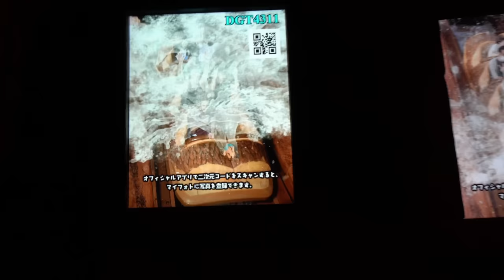تجربة الأحلام في ديزني اليابان : رحلة ساحرة مستحيل تنساها ! Disneyland Japan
تجربة الأحلام في ديزني اليابان : رحلة ساحرة مستحيل تنساها !
في هذا الفيديو، سنأخذكم في رحلة ساحرة لا تُنسى إلى عالم ديزني في اليابان. انضموا إلينا في تجربة الأحلام التي ستأخذنا إلى عالم ساحر من المغامرات والمرح

نبدأ رحلتنا في ديزني اليابان، حيث ستتحقق أحلامنا وتتحول إلى حقيقة. ستكون هذه الرحلة فرصة لاستكشاف أركان الحديقة واستعراض أروع المناظر والألعاب التي تجذب آلاف الزوار من جميع أنحاء العالم.

سنغوص في أرض العجائب ونتجول في الأزقة السحرية، حيث ستلتقي الشخصيات الكرتونية المحبوبة وتتعرف على قصصها المشوقة. ستشعر وكأنك في قصة خرافية مع كل خطوة تخطوها في هذا العالم الساحر.

من المباني المليئة بالألوان الزاهية إلى العروض المبهجة والألعاب المثيرة، ستكون هذه التجربة رحلة لا تُنسى بالنسبة لنا. سنتجول في منطقة الأميرات ونستمتع بعروض الموسيقى والرقص المذهلة. ثم سنغوص في عالم الأكشن والمغامرة مع الأفلام المحبوبة والمذهلة.

في نهاية اليوم، ستغادرون ديزني اليابان بقلوب مليئة بالسعادة..

وهذي هي اقسام ديزني لاند طوكيو اليابان :
World Bazaar
Adventureland
Westernland
Critter Country
Fantasyland
Tomorrowland
Toontown

كُن على ثقة بأن عطائك سيغير محتواي للأفضل.. شكراً لك